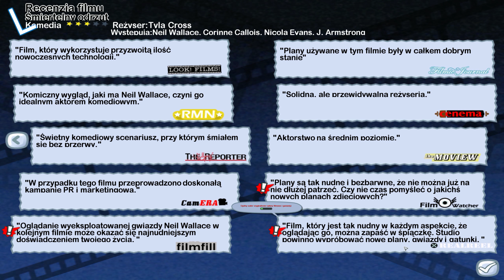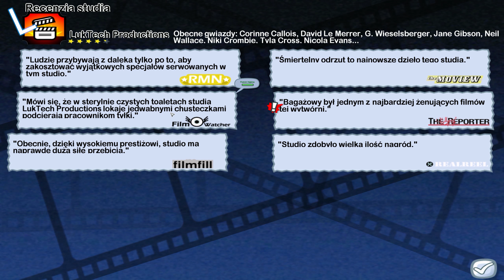The Movies (#21) - TYPOWY DZIEŃ ZARZĄDCY STUDIA FILMOWEGO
📑Tagi czy coś takiego